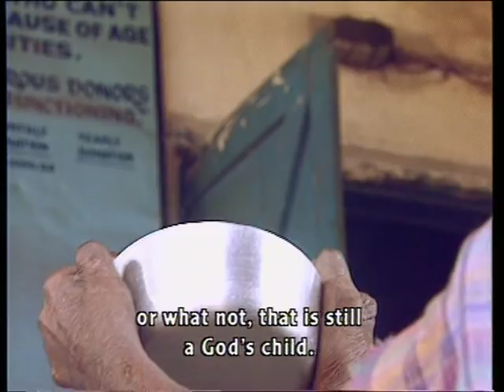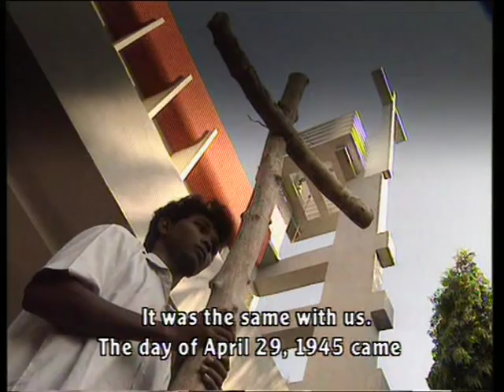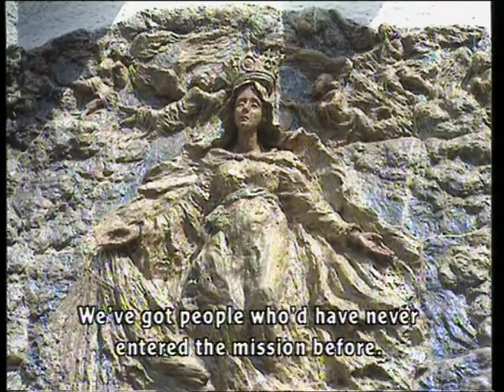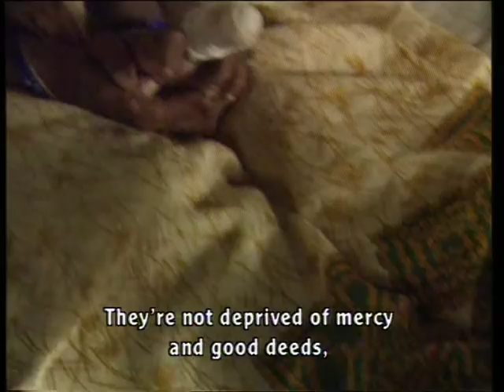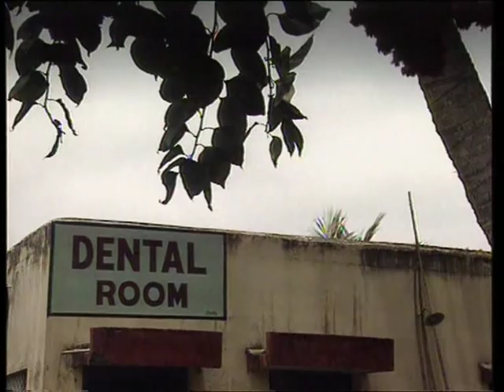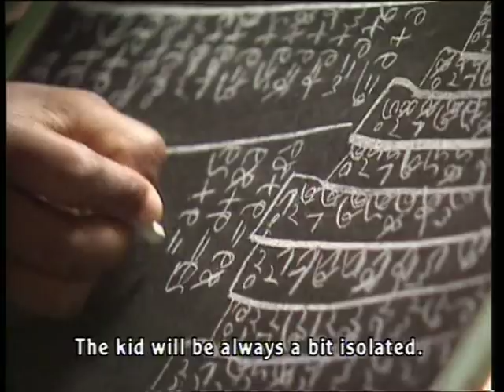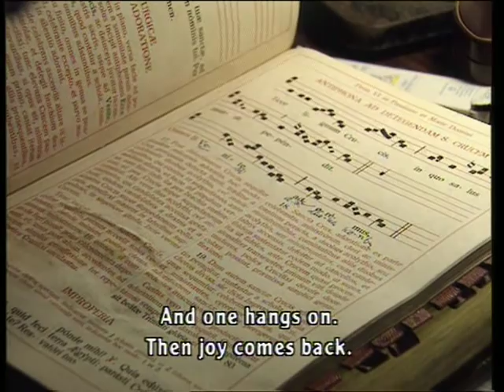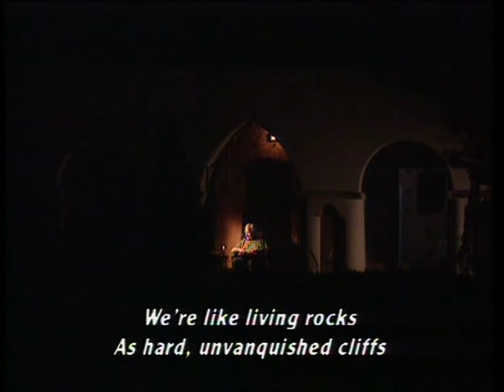"Hungry For Love"- A documentary on Fr. Marian Zelazek SVD (1998)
A documentary on three times Nobel peace prize nominee, Fr. Marian Zelazek SVD, by Anna T. Pietraszek